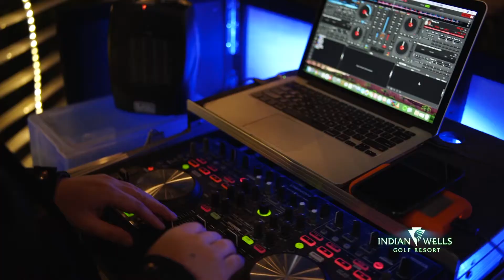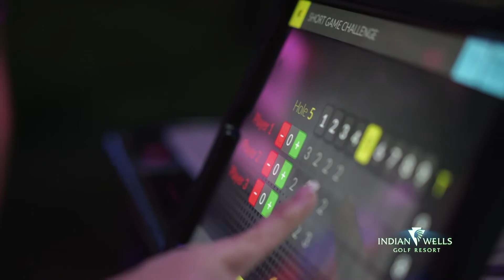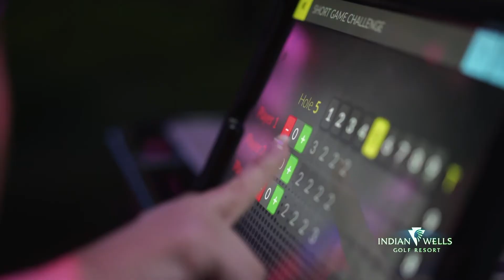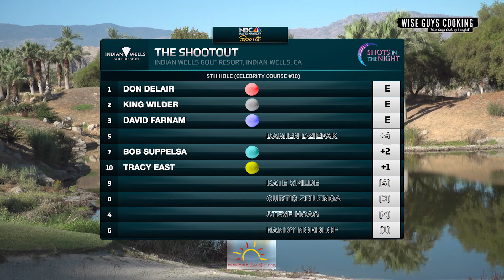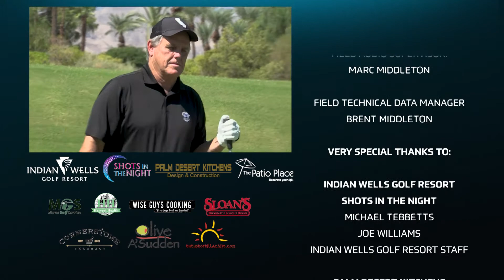2019 Indian Wells Golf Shootout - Part 1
This is the first half hour that aired on KMIR TV in Palm Springs for the first annual Indian Wells Golf Shootout.  It was played at the Indian Wells Golf Resort on the back-nine of the Celebrity course in Indian Wells, CA., which is in the Coachella Valley near Palm Springs.

It's a 9-hole Horse-race format with 10 golfers.  All golfers play the same hole at the same time.  Players with the highest scores for that hole, chip-off to see who is eliminated. The player with the highest score is eliminated and the remaining players continue to the next hole.

I participated in this inaugural event and it was fun and nerve wracking.  Every shot mattered.  The total aggregate score for the 9-holes didn't matter, you just have to make it through to the next hole.

By the ninth hole it's down to 2 players and one is the Champion.

Unfortunately in this first half hour you don't see shots from every player due to time constraints.  After all, the first hole took about 45 minutes to play.  All 10 of us were filmed by three cameras for every shot, so it took a while to move all the cameras for every player and every shot.

The second half hour shows more shots for the players since there are only 4 players at this point.

Each golfer who wanted to participate in this event had to fill out an application and make a short video that shows their personality.  This is a link to my submission video